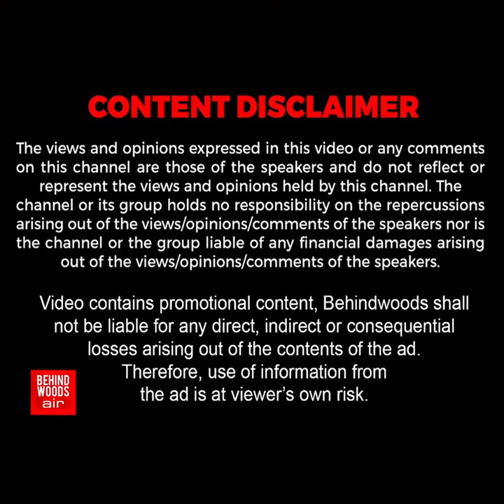KGF-ஐயே மிஞ்சும் வீர தாய்.. மகனை இடுப்பில் சுமக்கும் வெறி..! காப்பாற்ற துடிக்கும் பாசத்தின் பின்னணி